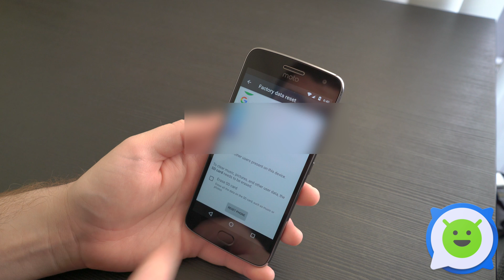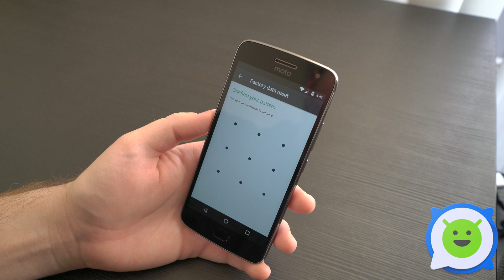Moto G5 Plus - How to factory reset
In this video we show you how to factory reset (also known as a "hard reset") the Moto G5 Plus.